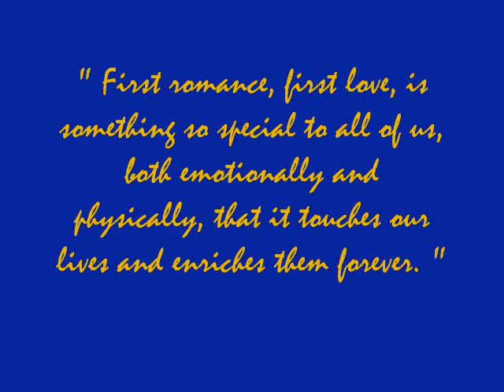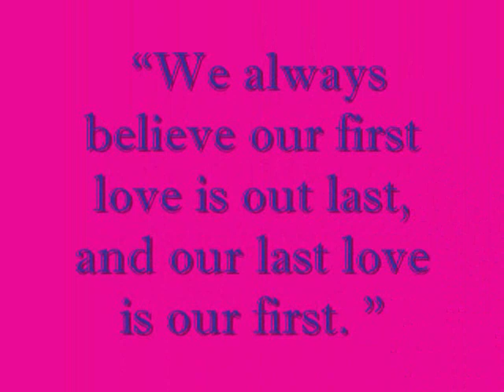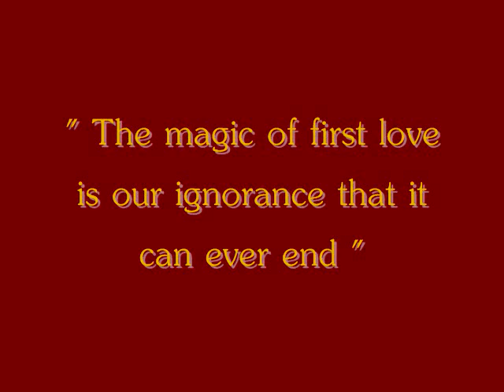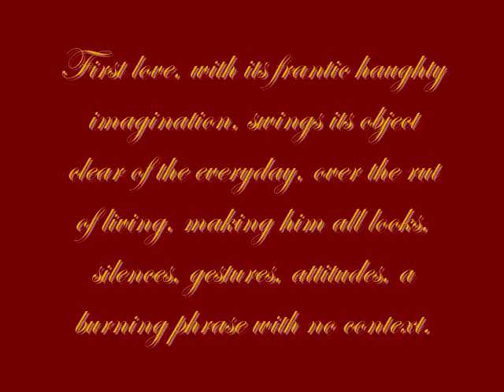mario maurer sexy pictures.wmv